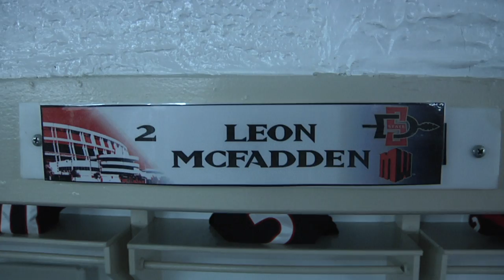SDSU Football vs. Colorado State Commercial